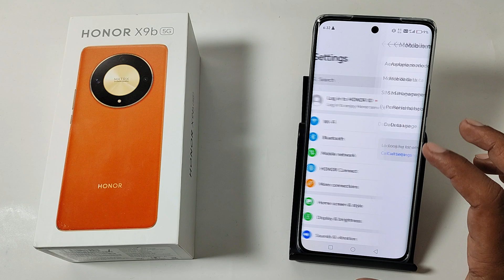How To Enable 5G Network in Honor X9b 5G || Honor me 5G network kaise chalu kare